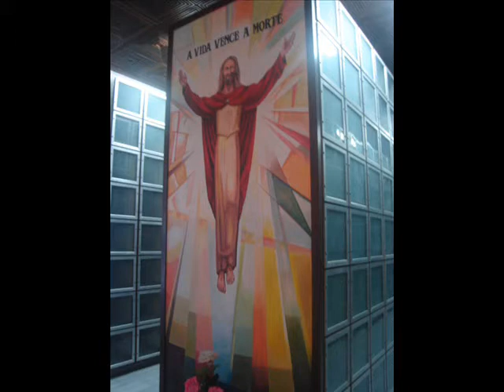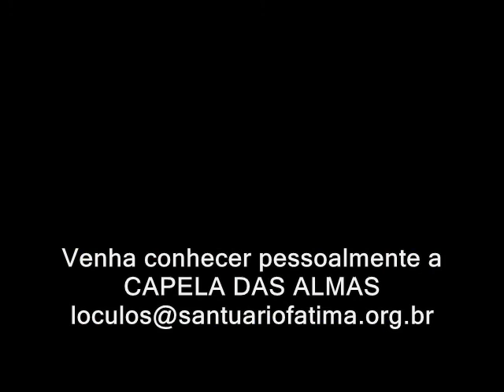CAPELA DAS ALMAS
A Capela das Almas é um lugar privilegiado que fica dentro do Santuário Nossa Senhora de Fátima, em Curitiba, Paraná. Aqui estão os nichos (ou lóculos) destinados a abrigar restos mortais já exumados ou cremados. As unidades são limitadas.